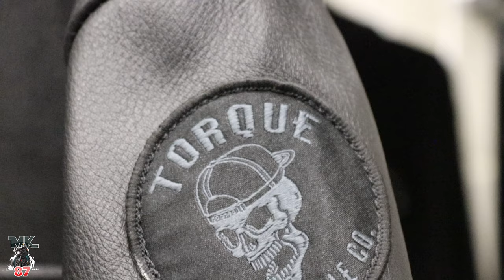My new Torque full leather motorcycle jacket and Leather vest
This is the all new full leather jacket by Torquemotorcycleco

squid mic